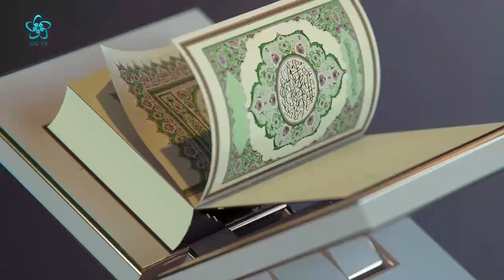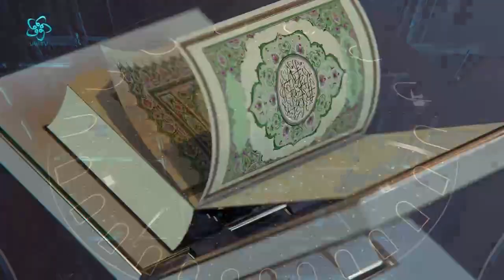Banka promosyonlarının dinen hükmü nedir? | İslam'ın Işığında Günümüz Meseleleri (135. Bölüm)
Karides, Kalamar, Midye vb. deniz ürünleri yemenin hükmü nedir? Seferiyken namazlar 4 rekat kılınabilir mi? Zihninden hayal gücü ile namazkılmak diye bir şey var mı? Zararlı haşaratları öldürmek abdesti bozar mı?
Katılımbankacılığınedir? Banka promosyonlarının dinen hükmü nedir?

İslam'ın Işığında Günümüz Meseleleri 135. Bölüm/ Dr. Hüseyin Kayapınar Hoca sorularınızı cevaplıyor.
Hasan Basri Karadeniz'in sunumuyla Dr. Hüseyin Kayapınar Hoca günlük hayatta karşımıza çıkan sorularımıza cevap veriyor.
Dr. Hüseyin Kayapınar bu bölümde şu soruları cevapladı:

00:00 İslam'ın Işığında Günümüz Meseleleri
02:00 Karides, Kalamar, Midye vb. deniz ürünleri yemenin hükmü nedir?
05:00 Seferiyken namazlar 4 rekat kılınabilir mi?
06:30 Zihninden hayal gücü ile namaz kılmak diye bir şey var mı?
09:00 Zararlı haşaratları öldürmek abdesti bozar mı?
18:00 Sesli Soru (Seyirci Sorusu)
19:30 Evimizde namaz kılmayan aile fertlerine yaklaşımımız nasıl olmalıdır?
23:30 Katılım bankacılığı nedir?
24:15 Gayrimüslim birinin kul hakkına girilir mi?
28:00 Sesli Soru (Seyirci Sorusu)
31:00 Banka promosyonlarının dinen hükmü nedir?
32:30 Maaşın zekatı olur mu?
39:00 Ölüye Kur'an okunur mu, Peygamber Efendimiz ölülere Kur'an okudu mu?
45:50 Sesli Soru
49:00 Eşim telefonda 3'ten 9'a boş ol dedi, hükmü nedir?